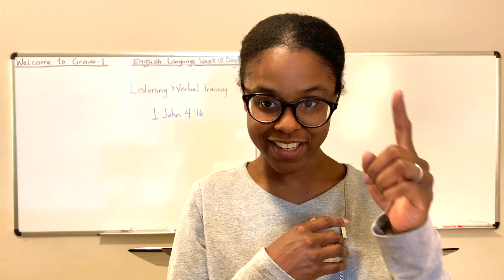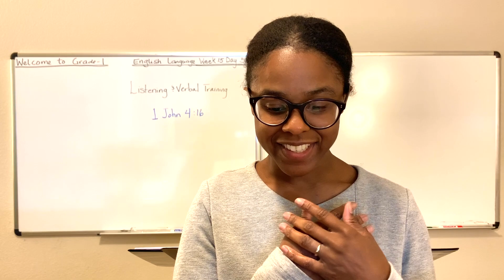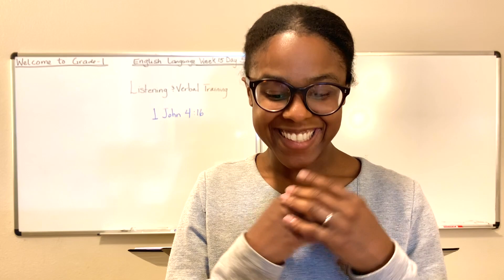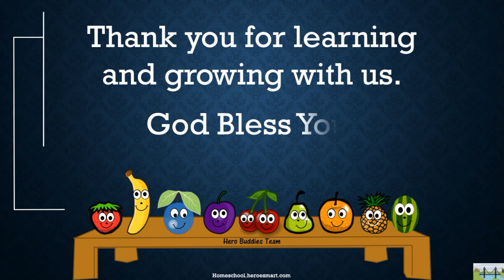Grade-1 English Week 15 Day 5